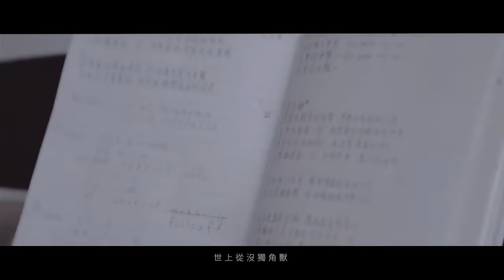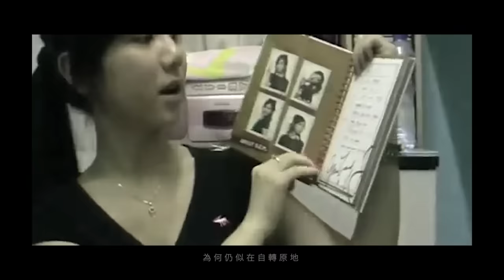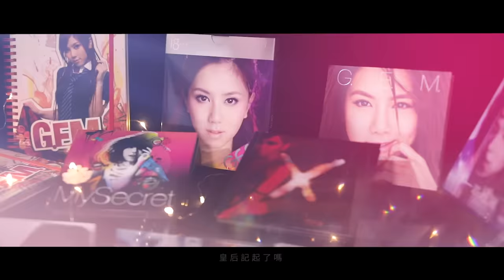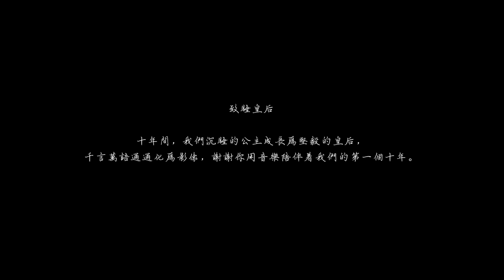G.E.M.【睡皇后 QUEEN G】FAN MADE MV [HD] 鄧紫棋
睡皇后
作曲：G.E.M. 鄧紫棋
作詞：G.E.M. 鄧紫棋
編曲：Lupo Groinig

然後沒然後  曾也夢過  沒然後
忙碌一對手  在某夜裡  突然消瘦
時間它於哪裡悄悄偷走
昂貴的心願逐漸被鐵銹
何日發覺望透  世上從沒獨角獸

遺忘我是我  誰人的錯
世界當然看重成與禍
遺忘躍動過那心窩
世界只敬仰最優秀的一個

難道要醒了嗎  沉睡半生童話
用滿腔的志氣踏遍千里
為何仍似在自轉原地
無人記起了嗎  從前無價童話
夢想的圖畫  像海邊泥沙  風吹已散

然後十年後  人有幾個  十年後
成長得太久  連快樂也  漸為罕有
慣了天天埋頭永遠不休
連間中一頓飯亦極歉疚
如像變了木偶  每日呆滯地奮鬥

難道繼續要無目的過
進退怎能隨人潮跌墮
重燃那漸冷卻的火
青春瘋過痛過先不會枉過

皇后記起了嗎  沉睡半生童話
用最初的勇氣再次高飛
無論成與敗亦不會死
皇后覺醒了嗎  重拾無價童話
夢想的圖畫  再一追逐它  天不太晏

這大世界要闖闖
不必怕淺窄眼光
再別蓋過禾稈中你發的光

就算一刻洩氣別要捨棄
人若沒有夢這生似死
夢想的圖畫  有天開成花  總不太晏